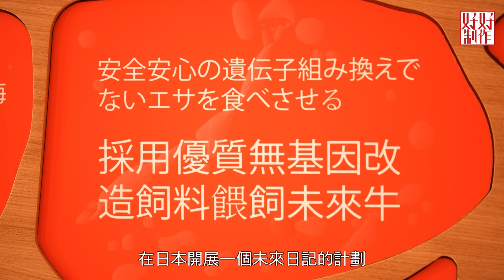【留港開餐100強】EP17開餐搵食推介｜北海道燒肉名物未來牛｜西貢一星海鮮推介｜中西元素cafe｜新派創意中菜｜主持：AKA 趙慧珊 / J LOU林欣｜星期一至五晚上8:30｜HOY TV77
位於西環的中菜出品帶有不少西式元素，主廚希望可以透過一直創新，為食客帶有有趣的飲食體驗； 來自北海道的日式燒肉名店將未來牛帶到來香港，更有提供燒肉特選部位寶箱，讓食客試勻不同口感味道；西貢菜館自2010年起，已經連續 15 年獲得米芝蓮一星，廚師功架及用料保證有水準，一直深得街坊推介； cafe出品令人眼前一亮，將中菜元素加入各道cafe常見菜式，帶給食客多重新鮮感。

The Praya
西環石塘咀干諾道西 181 號 One-Eight-One 酒店3樓

中菜大家都吃得多，但加入西式元素，配搭又會變得多有趣？這間餐廳的主廚便將西式煮食理念注入中菜之中，例如把酸種麵團加到平民小吃蔥油餅，希望可以讓食客有創新的體驗。
推介菜式：
蔥油餅
煙燻三黃雞
鹹檸檬欖菜烤鹹鮮馬友
象拔蚌魚米湯

燒肉火蔵KAGURA
九龍城啟德協調道2號AIRSIDE 2樓L206號舖

港人對日式燒肉沒有抵抗力！這間來自北海道的日式燒肉名店就為香港帶來未來牛。未來牛由自家農場飼養，肉質細滑，牛味香濃。餐廳用多款烹調手法處理牛肉，更有提供燒肉特選部位，一定能讓食客嘗出未來牛的特點！
推介菜式：
慢煮未來牛沙律
未來牛特選部位燒肉寶箱9點
未來牛盛岡冷麵
蜜瓜梳打配雪糕

六福菜館
西貢市場街49號地舖

來到西貢，海旁一整排的餐廳總可以挑起大家的「海鮮癮」。這間菜館自2010年起，已經連續 15 年獲得米芝蓮一星，廚師功架有保證。加上地理優勢，海鮮一定夠新鮮，難怪一直深得街坊推介！
推介菜式：
烏絲炒球
米湯低溫慢煮元貝
油鹽焗奄仔蟹
椒鹽焗南非鮑魚

Esc
天后永興街7號地舖及1樓

這間cafe不但環境寫意，而且出品同樣令人眼前一亮。多款食物都加入了不同元素，例如加入上海葱油的天使麵、松露米形粉但配上台式滷肉，多種配搭也有新鮮感。加上招牌的法式丹麥開心果吐司，更可以為整餐畫上完美句號。

推介菜式：
上海式葱香醬油伴天使麵
台式滷肉松露煮意大利米形粉
法式丹麥開心果吐司
開心果忌廉意式咖啡